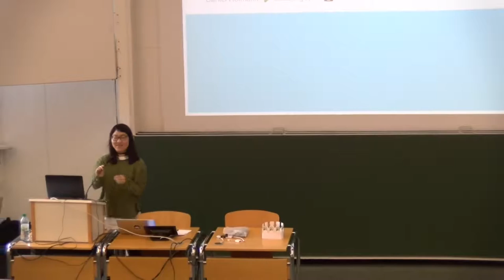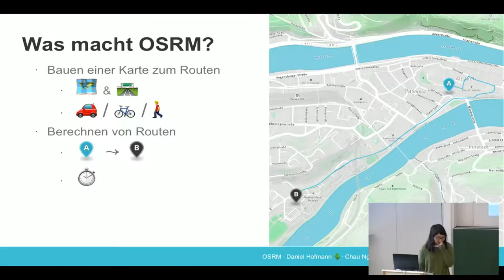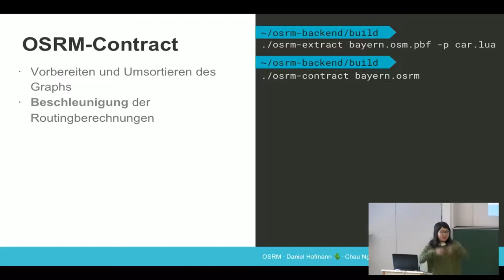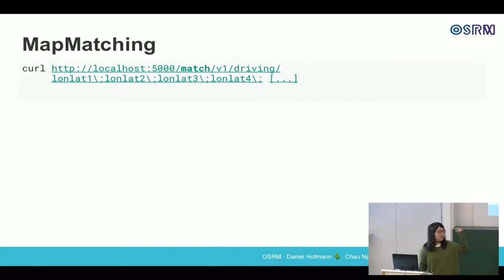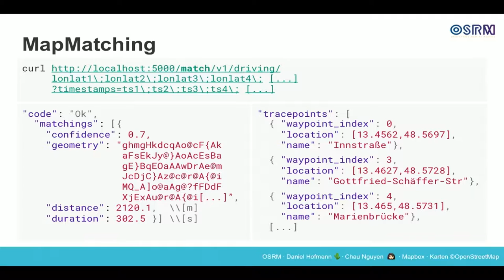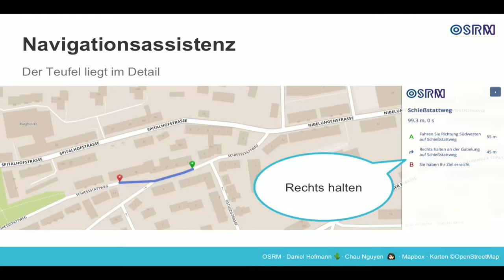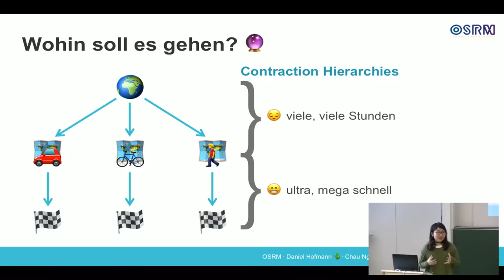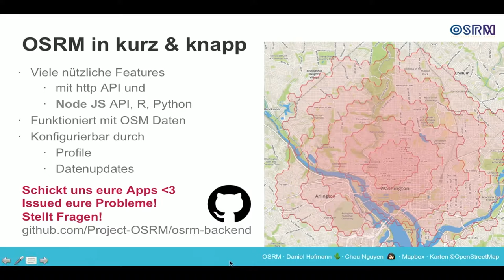2017 - Open Source Routing Machine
Die Open Source Routing Machine (OSRM) ist eine High-Performance-Routingengine und primär für OpenStreetMap-Daten ausgelegt. Dieser Vortrag stellt OSRM inklusive Ökosystem vor. Weiterhin zeigen wir auf, an welchen Verbesserungen wir im letzten Jahr gearbeitet haben. Wir erklären wie OSRM genutzt werden kann um GPS-Traces auf das Straßennetz zu snappen, wie wir OpenStreetMap nutzen um zum Beispiel Spuren verwenden zu können und wie Echtzeit Verkehrsdaten eingebunden werden können.

Daniel J H